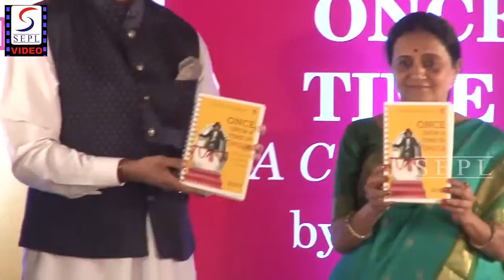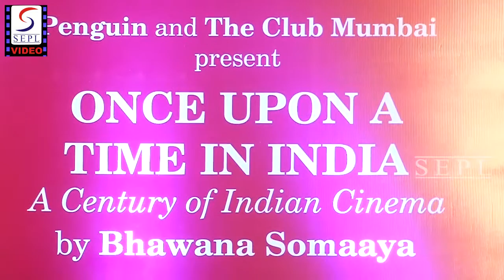Book Launch - Once Upon A Time By Amitabh Bachchan